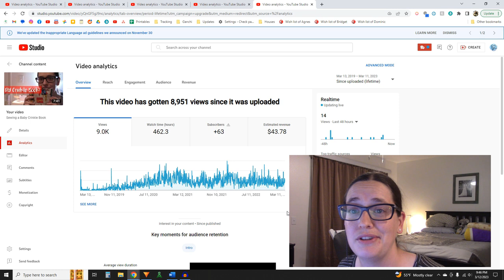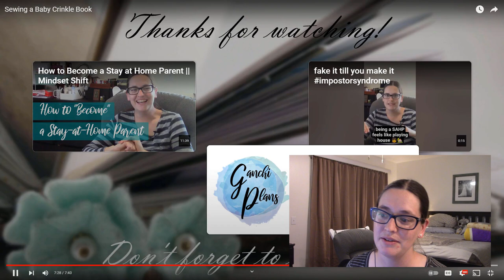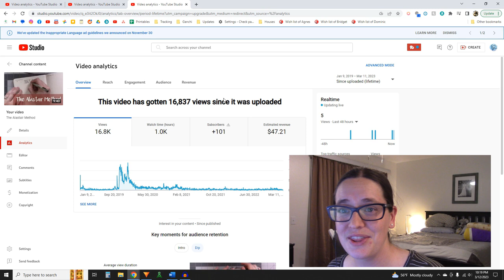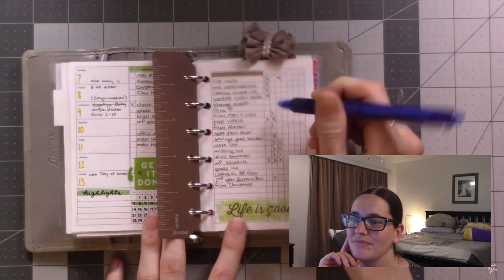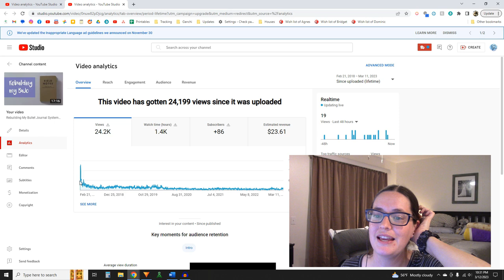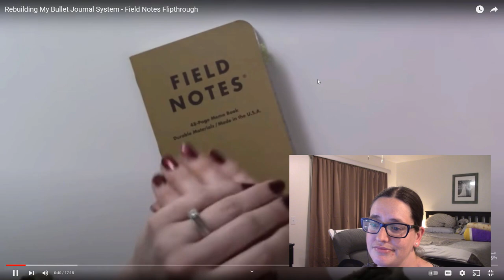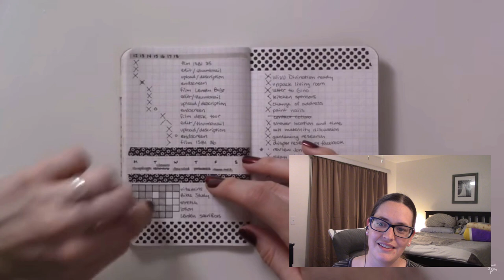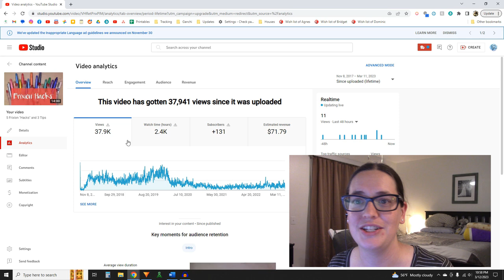Reacting to my Top 5 Channel Videos || 2k Subs!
If that's not you yet, please join us, and tell a friend!

Have my videos gotten any better since these ones? Be ruthless in the comments. I could use the constructive criticism.

Countdown Graphics by Ravinder Saroj "Polygon 10 seconds countdown Stock Videos by Vecteezy"